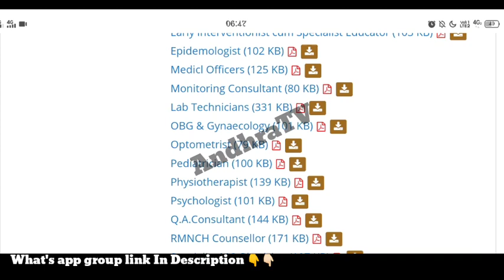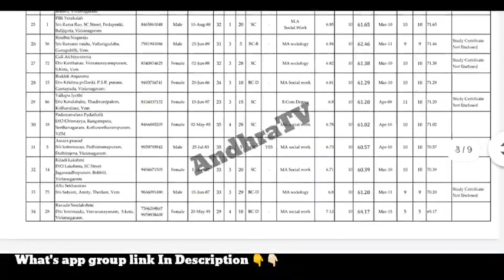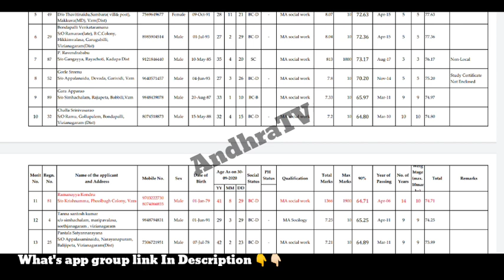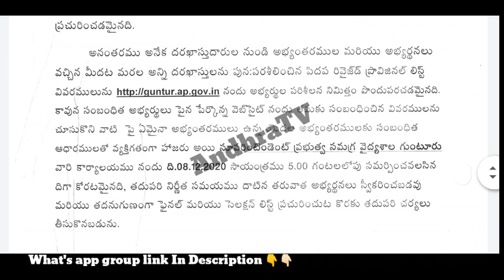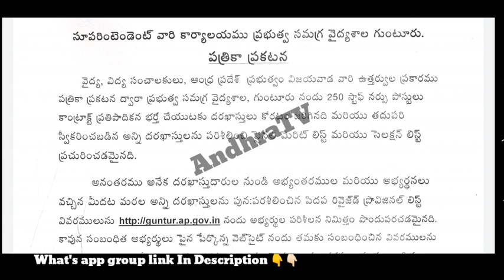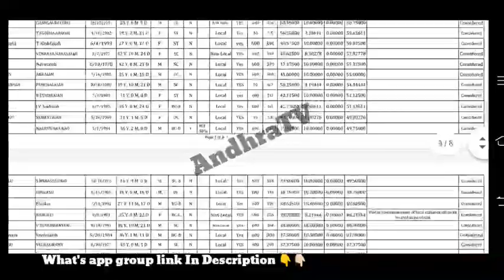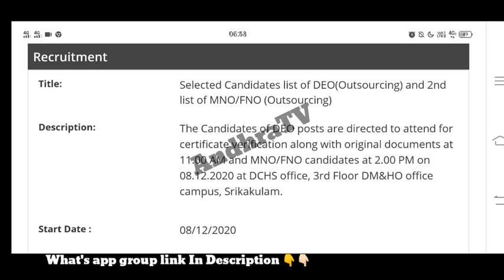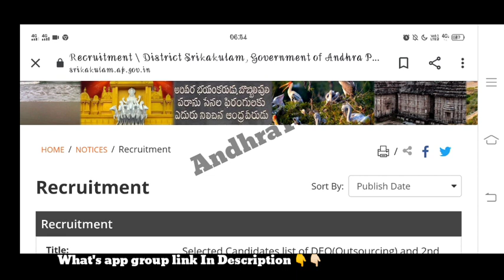NHM jobs final merit lists updates | AP medical health department jobs updates| latest jobs|AndhraTV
this video about latest NHM jobs final merit list updates and  AP medical health department jobs APVVP MNO FNO merit lists updates